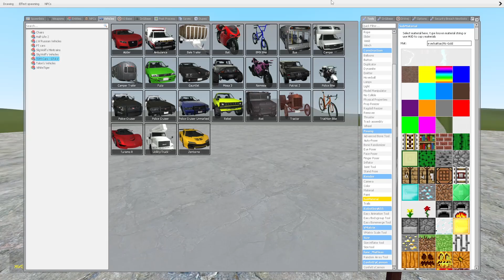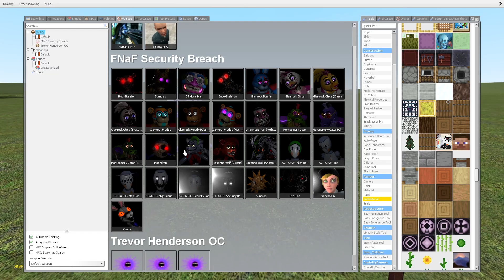CAN LAVA DESTROY DIAMOND GLAMROCK ANIMATRONICS? In Garry's Mod! Five Nights at Freddy's